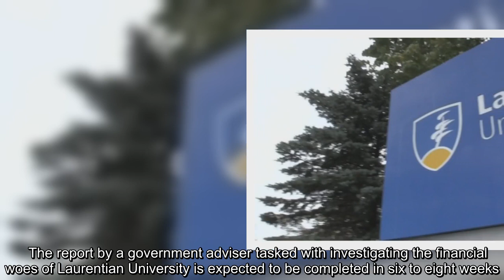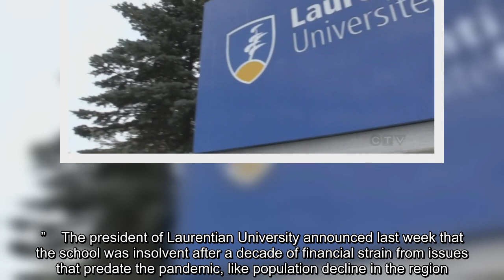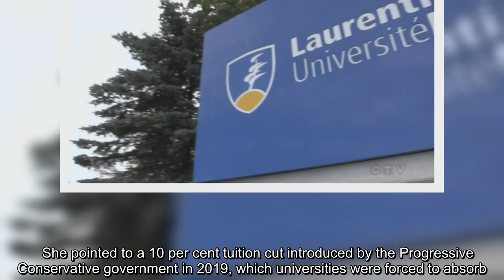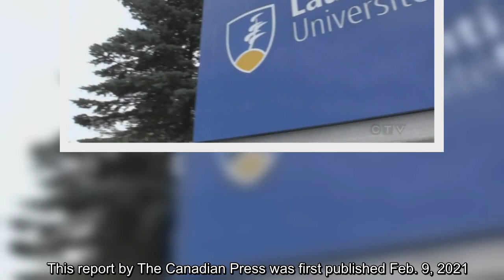An upcoming report on the finances of a northern Ontario university that has filed for creditor prot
An upcoming report on the finances of a northern Ontario university that has filed for creditor protection should be made public, the province's official Opposition said Tuesday.